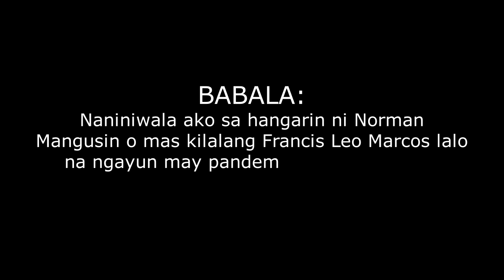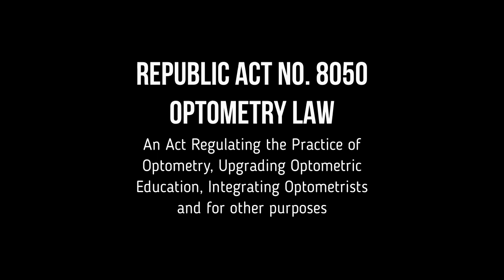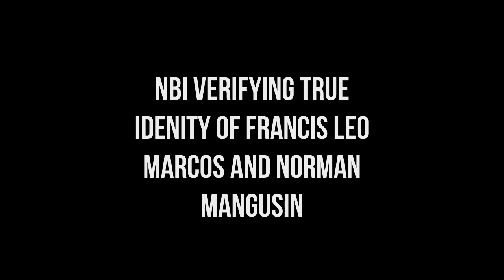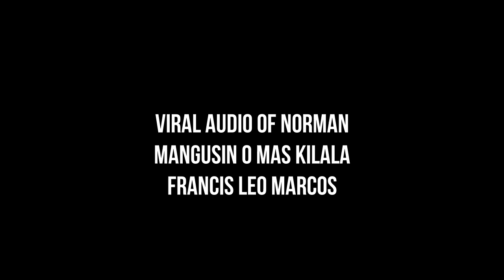WATCH TIL THE END | NAWAWALANG KAPATID NI BONGBONG MARCOS | FRANCIS LEO MARCOS | NORMAN MANGUSIN